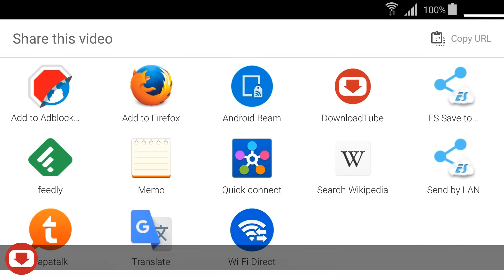DownloadTube for Android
Never before was so easy to download a video from YouTube.